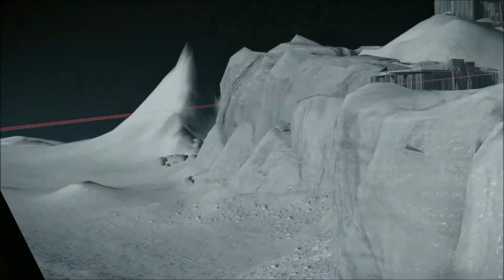Zellbrigen Duel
cgb zell duel